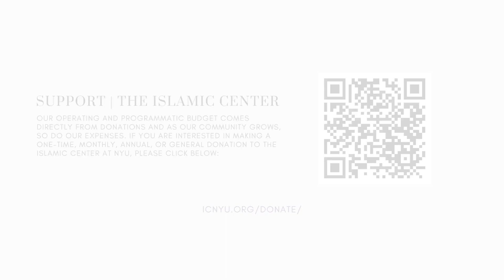God Doesn't Waste Good Deeds | Dr. Sheikh Faiyaz Jaffer | December 15, 2022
Join Dr. Sheikh Faiyaz Jaffer every Thursday at the IC to discuss the merits of the Best of Stories from the Quran, Surah Yusuf. Sheikh Faiyaz will be sharing some Tafsir and analysis as we walk through verse by verse of the Surah. What lessons can we derive from Surah Yusuf? Why does Prophet Yusuf make certain decisions over others? How is this Surah applicable to our own day-to-day lives? These questions are just a brief glimpse into the discussions we will dive deep into.